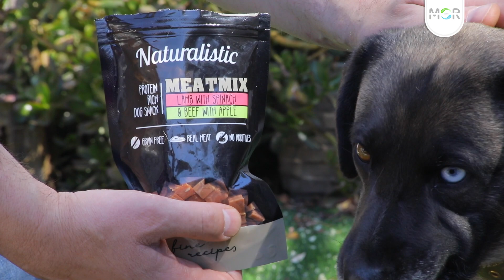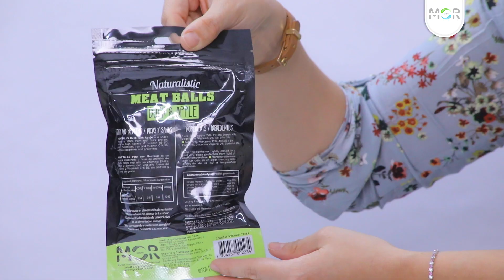Naturalistic: Snack para perros con finos ingredientes y preparaciones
Conoce la variedad de snack Naturlaistic y su línea Fine Recipes, elaborado a base de proteína de carne de alta calidad y 100% reales. Su cimbinación de texturas y sabores lo hacen altamente palatable y puede ser disfrutado para perros de todas las razas y tamaños.